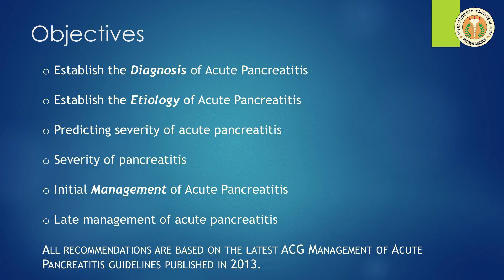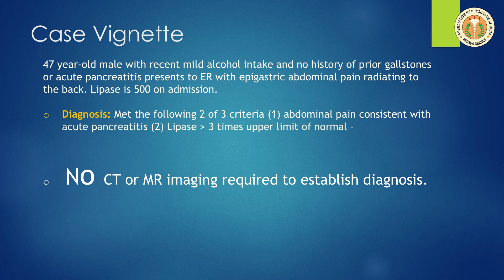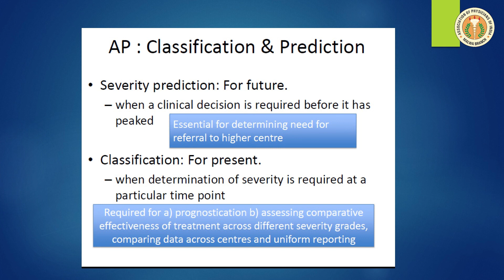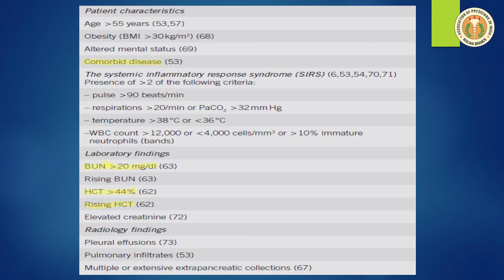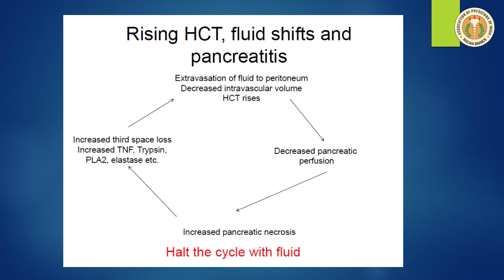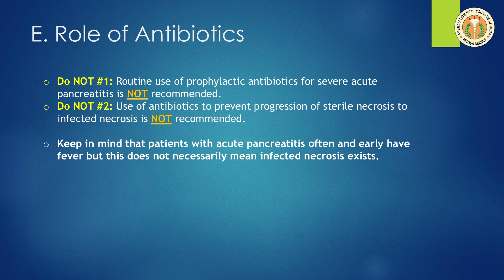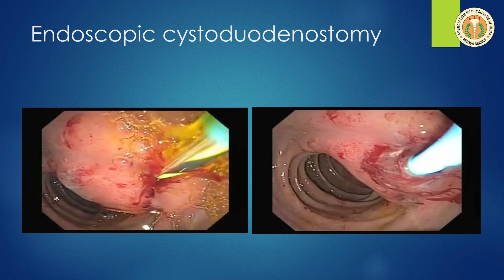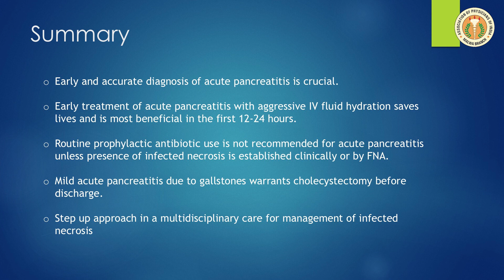MAPICON 2020 Dr Ajesh Bansal on Pancreatitis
7th Annual Conference of Association of Physicians of India (Malwa Branch) from 17th to 20th September, 2020 on line. Punjab Medical Council awarded 16 credit hours for the largest 4 day conference of the region.

Prof Dr. Vitull K. Gupta, Organising Secretary